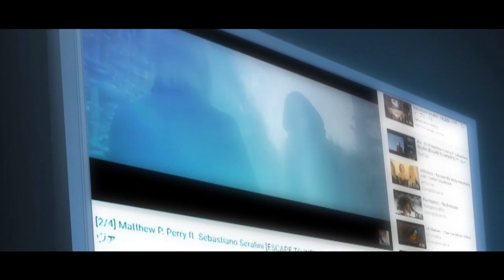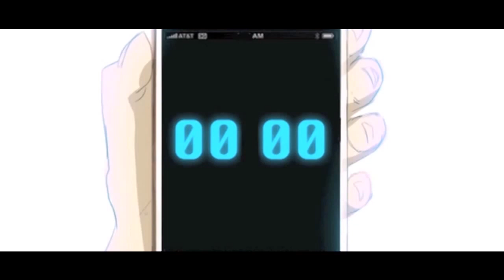Sebastiano Serafini - Time for a better world (music video)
Download [Time for a better world] on iTunes and Amazon.

Song by Sebastiano Serafini & Lars Rettkowitz.
Lyrics by Sebastiano Serafini, Kumiko Arai & M.S.
Anime: White by Gumitien, Angela Vianello
Editor: Sebastiano Serafini & Max Rambaldi aka Digital Makeup